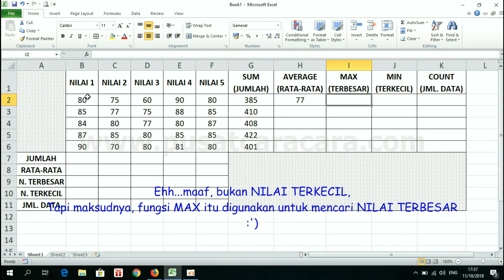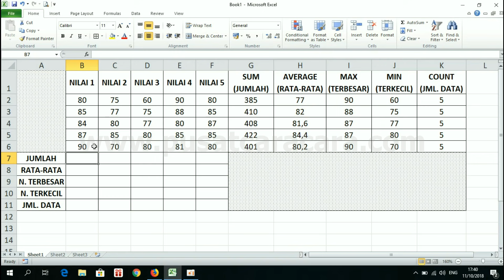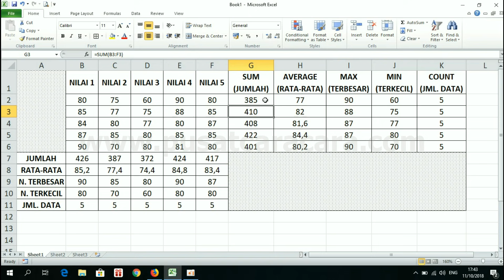Cara Menggunakan Rumus atau Fungsi SUM, AVERAGE, MAX, MIN dan COUNT di Excel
Semoga bermanfaat.